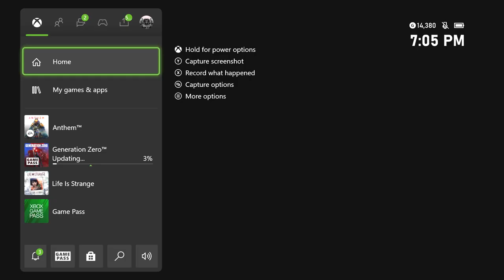Anthem Part 2